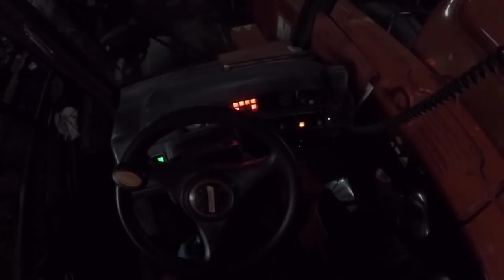Duży przegląd Manitou MLT 845-120 Premium (na 1000h) [vlog#11]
Cześć!
Tak jak obiecaliśmy, nagraliśmy vloga z przeglądu Manitki.
Niestety mikrofon w kamerze nam zwariował i nagrywał dźwięk kiedy mu się podobało, więc musieliśmy dograć niektóre fragmenty.

oraz snapa:
gagro.tv